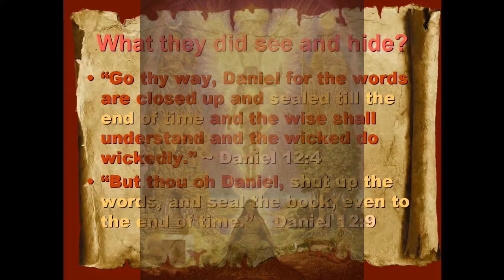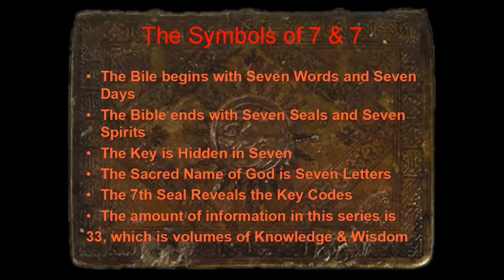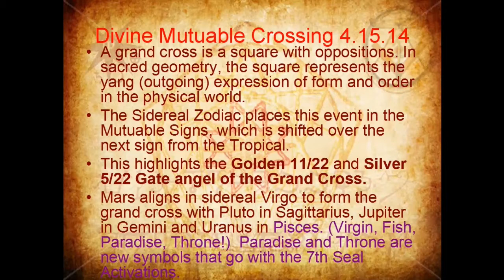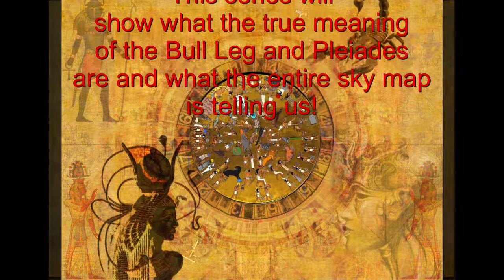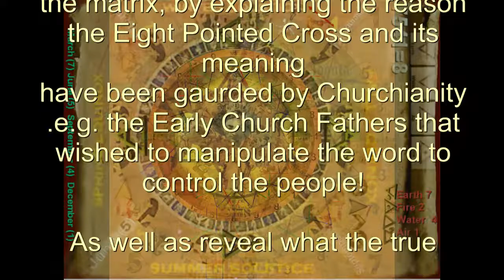777Countdown1122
This is the first intro/teaser that gives an overview of the Lost Keys Series, which is being completed over the next few days. I will be doing a segment video series and uploading it every few days until 11/22.

This intro will be released tomorrow. The are new art pieces all throughout this entire series. The entire body of work is going to end up being thirty three videos!

The energy of November and the increased synchronicity and the downloads and research has been happening to me since I was 19 in 1982. The increased 11/1 - 11/11 - 11/22 started in 1998!  When we started to align into the Galactic center and the Photon Belt.

This entire body of material and this Count Down Series are going to provide an opportunity to have a tremendous shift in perspective on how much we actually live in a Matrix. This awareness and the experiences created by the understanding and awareness, exposure of the frequencies, number sequences and expanded knowledge will surely activate those that watch it to one degree or another!